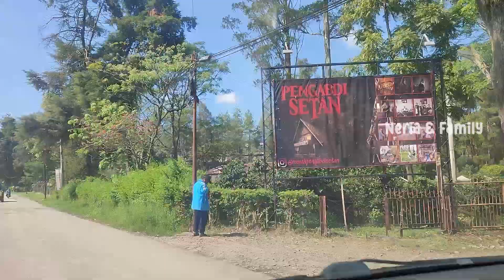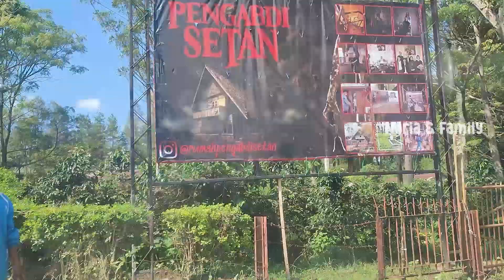Taman Rusa Pangalengan Bandung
Halo teman-teman apa kabarnya? Semoga kalian selalu diberikan kesehatan yah. Kali ini kita mau jalan-jalan ke taman rusa yang ada di pangalengan lokasinya dekat wisata pemandian air panas carita alam & rumah pengebdi setan, Penasarankan? Yuk ikutin keseruannya.

Terima Kasih :)

Link :    / daystarproject

Taman Rusa Desa Kertamanah Pangalengan 2023
Taman Rusa Dekat Kolam Air Panas Carita Alam
Taman Rusa Dekat Rumah Pengabdi Setan
Wisata Desa Kertamanah Pangalengan 2023